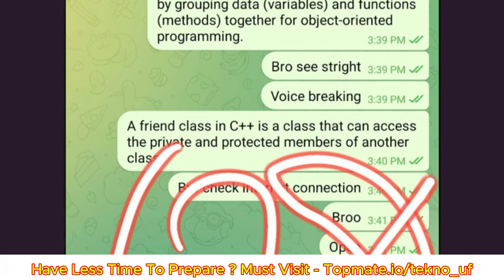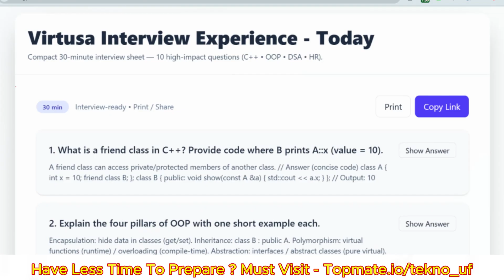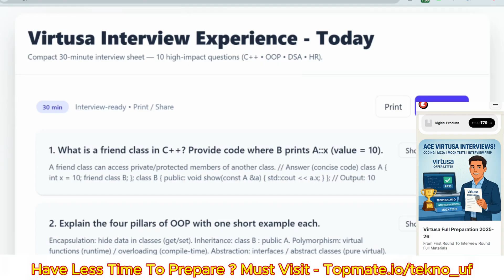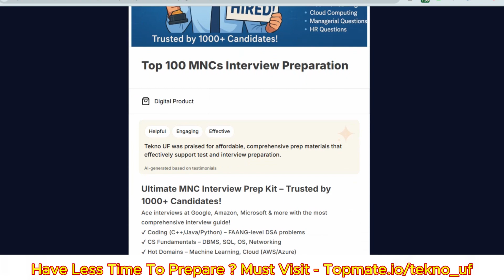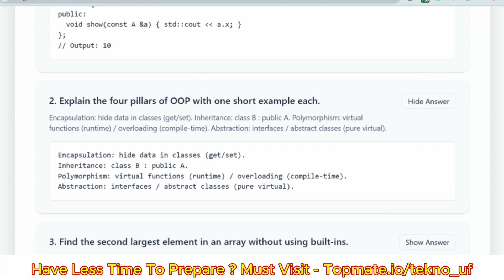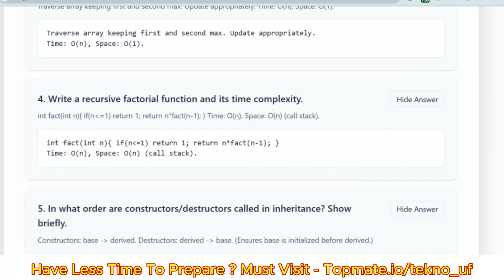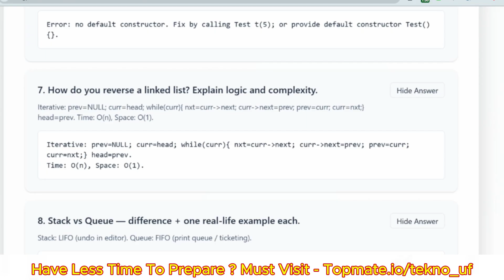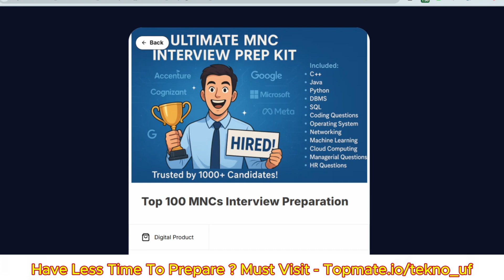16/10/2025😲 Virtusa Interview Experience 2026 | Virtusa Online Assessment Test | Tekno UF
Virtusa Placement Preparation 2025 | Virtusa Online Assessment Test 2025 | Power Coding | Tekno UF

🔍 What’s Covered?